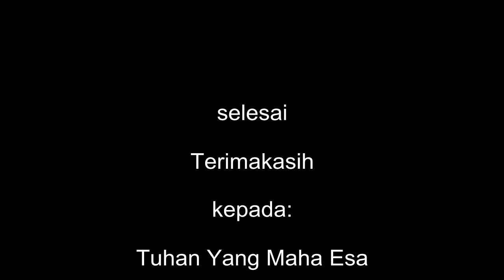SMP NEGERI 2 AMLAPURA "Senam AW S3" tahun 2019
SMP Negeri 2 Amlapura menyambut hangat tim Senam AW S3 (Sehat Semangat Senang) yang telah memberikan keluarga besar SMP Negeri 2 Amlapura senam dengan semangat sehingga menjadi senang. Senam yang rutin dilaksanakan setiap hari Jumat menjadikan siswa spendapura dan seluruh staf lebih menjaga kebugaran tubuhnya.